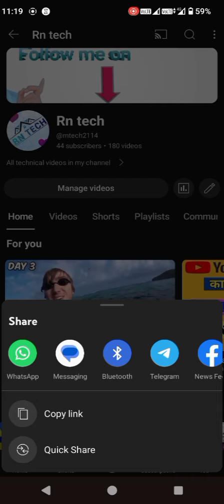YouTube New Update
YouTube Ka new update ab sabhi channels ko milega QR